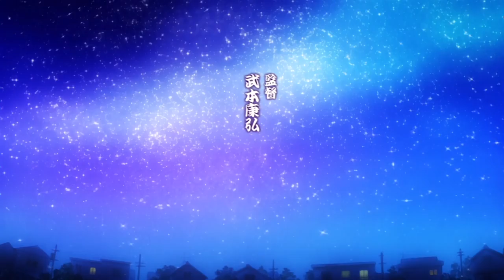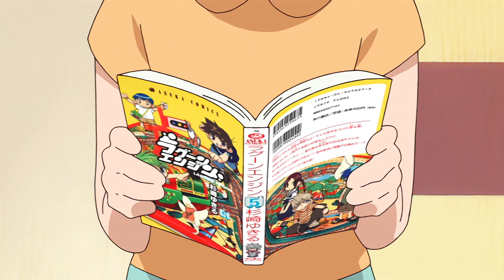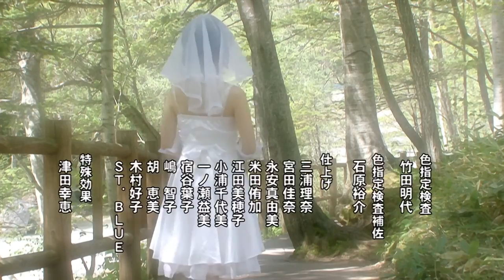Lucky star 18